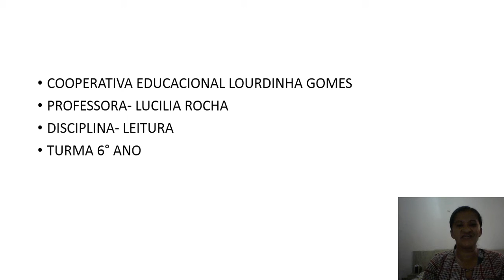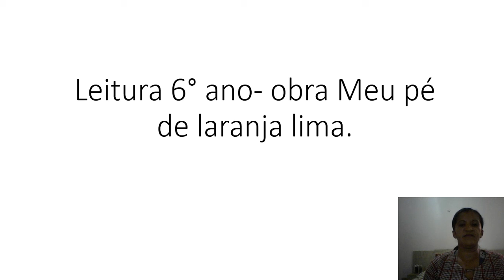Leitura 6º ano - Meu pé de laranja lima